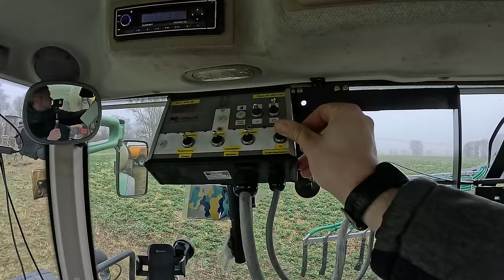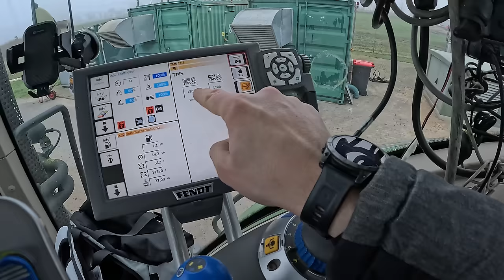Vlog #245 Es geht wieder los! 30kubik Veenhuis mit 30m